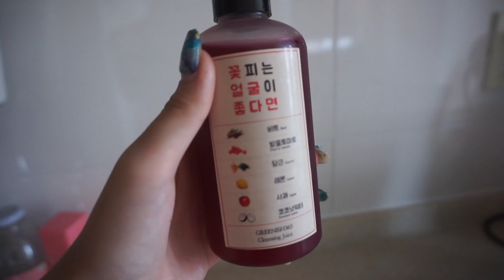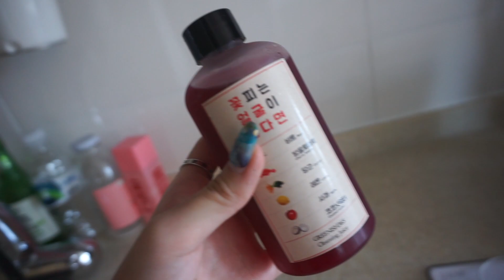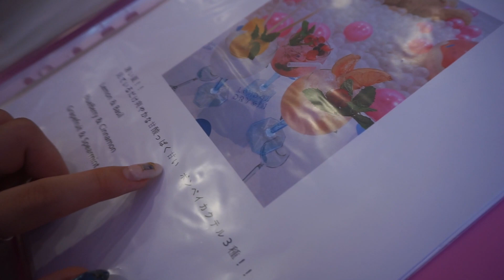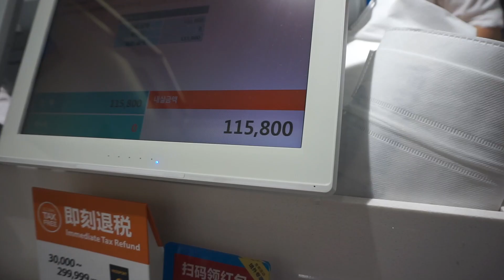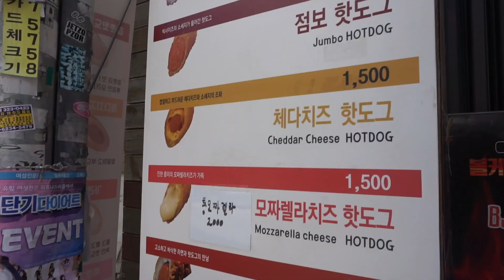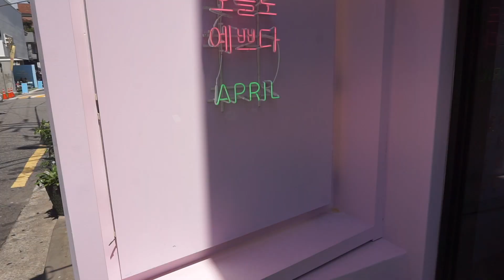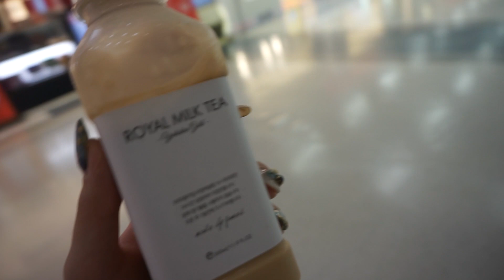韓国Vlog2:韓国の制服着たり、メンテナンスしたり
〒106-6137
東京都港区六本木6-10-1六本木ヒルズ森タワー37F（South）
UUUM株式会社　藤子さき 宛

私について。

誕生日：1997/08/01
出身：東京生まれ愛媛と他、育ち
血液型：未調査。多分AB？
身長: 156cm

カメラは？　Vlog用 sony α5100 (結構熱暴走します)
いつもの  Canon EOS 80D

ネックレスは祖母が私が生まれた時に中東で作ってくれたものです。たまにDior